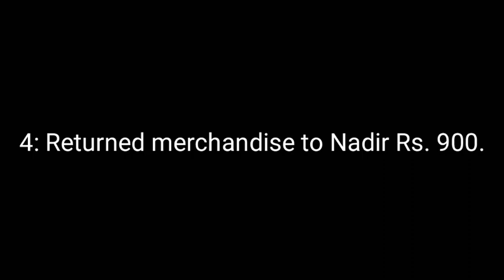Journal Entries Overview || General Journal Examples Lesson 3